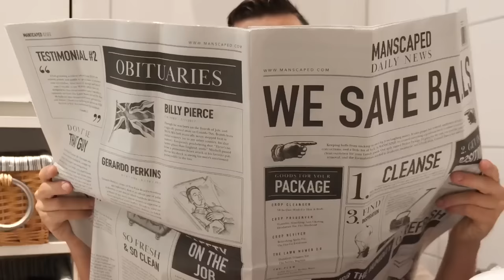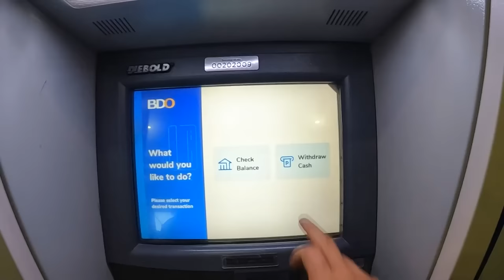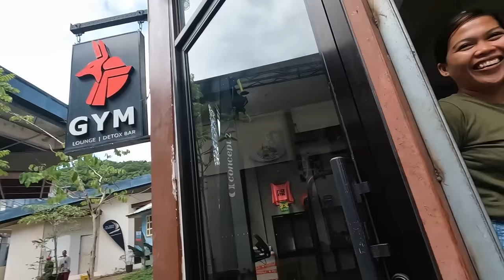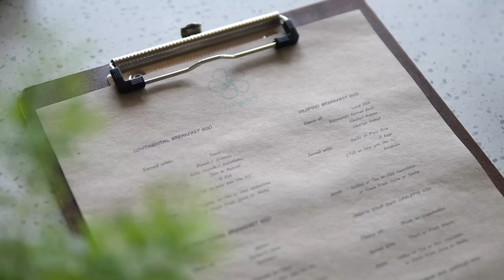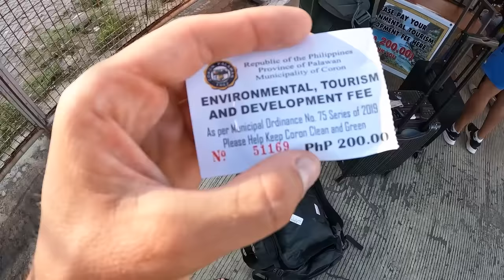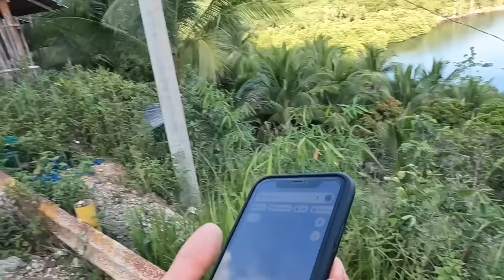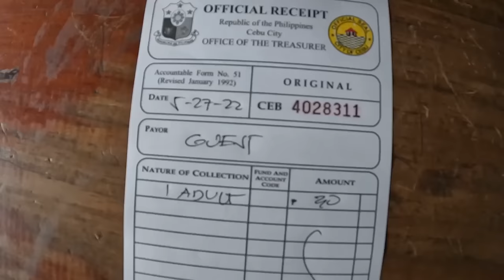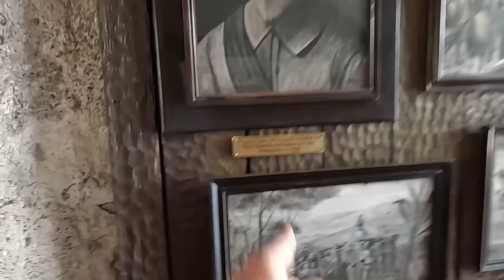Philippines Worth Traveling? Watch this Before Coming (1 Month Journey)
This was 1 Mont of Travel in the Philippines. From Manila to Palawan, Cebu and much more!

00:00 Intro
00:42 Save your Balls (Sponsor)
01:59 Dubai to Manila
04:00 Manila Impression
05:20 Road to Palawan
07:30 El Nido
12:00 Beach Hotel Frangipani
19:25 Island Kayak Trip
25:30 Trying Lichen...
29:00 Beach Glamping
33:30 Village Life
35:40 Boat to Coron
37:30 Coron
50:00 Ship to Manila
55:40 Cebu
01:02:30 Moalboal and Sardine Run
01:05:45 Best Roadtrip
01:09:10 Highest Point of Cebu
01:12:30 Invited to Birthday Party
01:15:31 Leaving and Voice Over Wrap Up